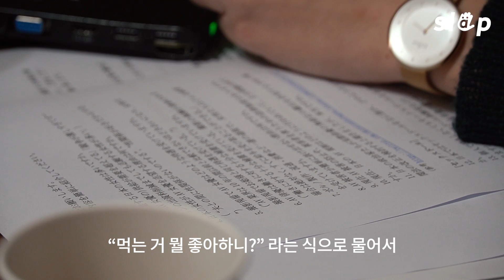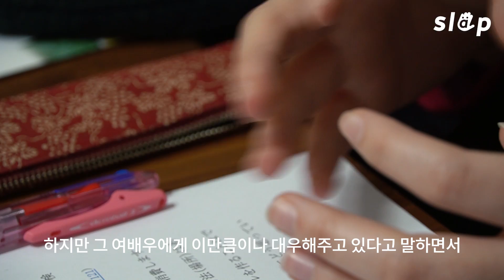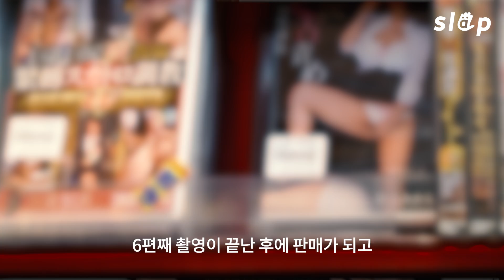AV 배우는 공주 대접 받는다고? | [내가 팩트다] 성(性)진국의 진실 EP 02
일본 AV(성인비디오) 업계는 배우들을 촬영장까지 차로 직접 데려다 주고, 좋아하는 초콜릿 케이크를 선물하며 마치 '공주님'처럼 극진히 대접해 주는데요. 그럴수록 배우들은 더욱 고립되어 가는 현실이 있습니다.

지난 1편에 이어 AV 피해자를 지원하는 단체 팝스(PAPS) 활동가들에게 일본 AV 배우들의 대우에 관해 들어봤습니다. [성(性)진국의 진실]은 “성(性)진국”이라 불리는 일본의 성 산업 이면에 착취되는 여성들의 이야기를 기록합니다.

😺알려드림
슬랩의 페이스북 페이지가 열렸습니다!

1.영상에 대한 다양한 생각과 느낌 공유는 환영하지만, 출연진의 명예를 훼손하거나 모욕하는 행위(경멸, 비하, 조롱, 욕설 등)는 형사상 범죄 및 민사상 불법행위로 보고 적극 대응하겠습니다.
2.영상 캡처 등을 통해 출연진의 얼굴, 신체적 특징, 이름 등을 무단으로 사용하는 경우 초상권, 성명권 등 인격권 침해에 해당하여 손해배상 책임을 질 수 있습니다.

📧일주일에 한 번, 젠더 이슈를 체크하세요!